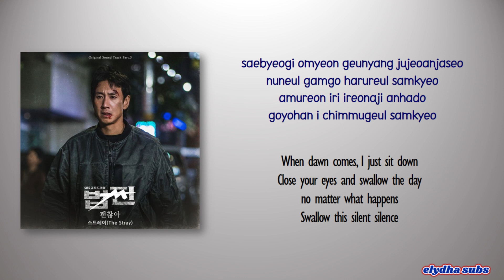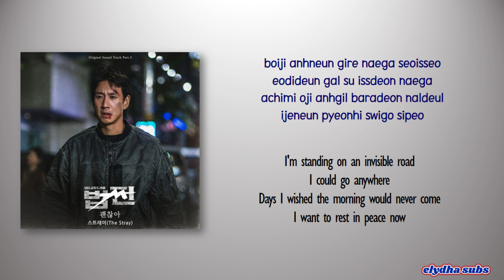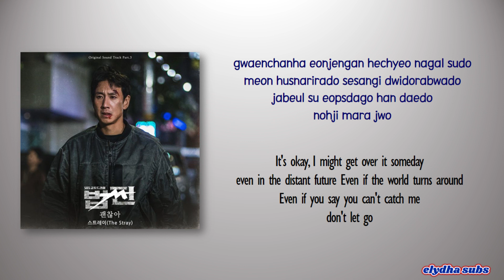The Stray – Fine (괜찮아) [Payback OST Part 3] [Rom|Eng Lyric]